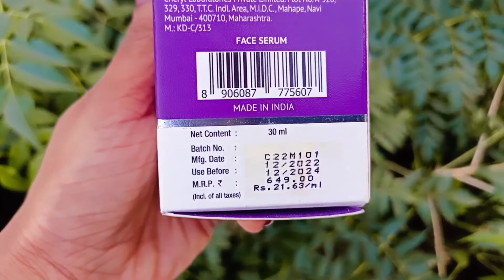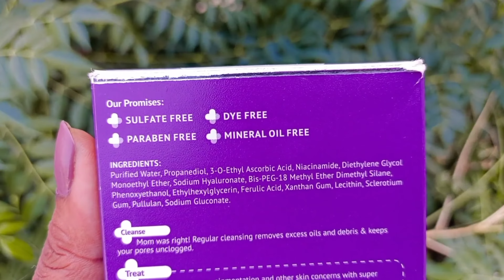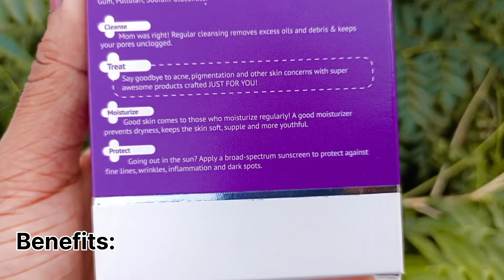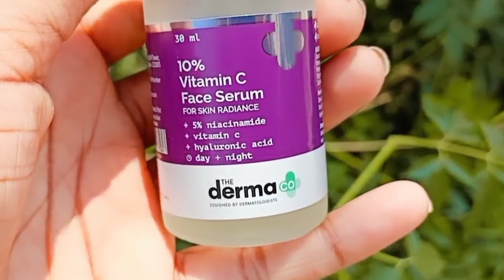The Derma Co. 10% Vitamin C Serum |💯 HONEST REVIEW | THE TRUTH | Used 1 Month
the derma co. serum review
8 retinol serum
#7 serum for face
derm 7 reviews
serum 6
serum 3
y theorem repair serum reviews
x serum
review of derma co niacinamide serum
the derma co vitamin c serum reviews
skin v.2.0 vitamin c serum review
is derma co niacinamide serum good
the derma co retinol serum ingredients
the derm review the ordinary
revolution skincare 20 vitamin c serum review
q serum review
which is the best serum for skin
derma lab serum review
the derma co niacinamide serum ingredients
xo derm reviews
derma co niacinamide serum price
10 niacinamide serum derma co review
the derma co 2 kojic acid face serum review
derma co serum price
derma co hair serum review
derma co retinol serum review
20 vitamin c serum derma co review
derma co vitamin c serum price
b pure concentrated facial serum niacinamide
the derm review skinceuticals
the derma co cica glow serum review
derma co hyaluronic acid serum review
what does c serum do for skin
derma e vitamin c serum dermatologist review
derma e collagen serum review
derma e serum reviews
does derma e vitamin c serum work
derma e vitamin c serum review
derma clear serum review
derma 20 vitamin c serum review
the derma co hair serum review
the derma co retinol serum reviews
the derma co face serum review
the derma co vitamin c serum review
the derm review